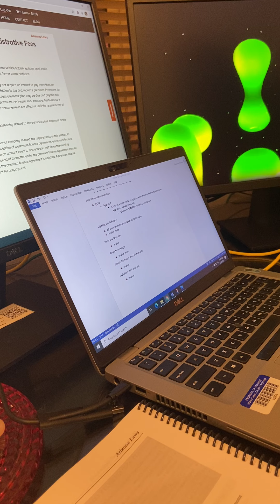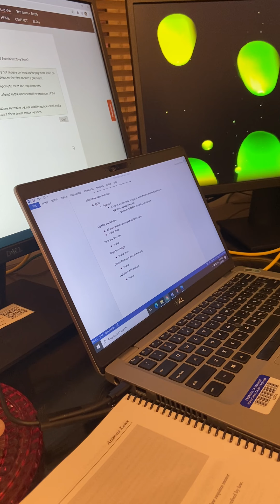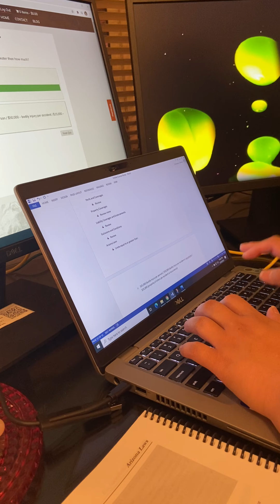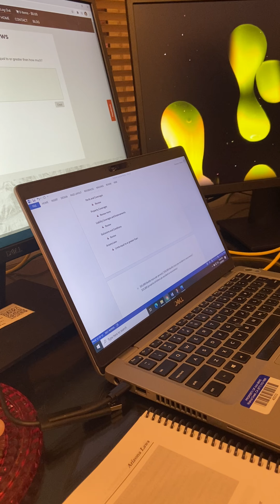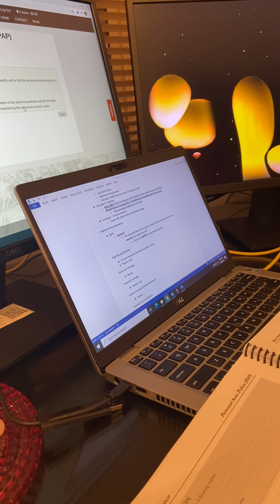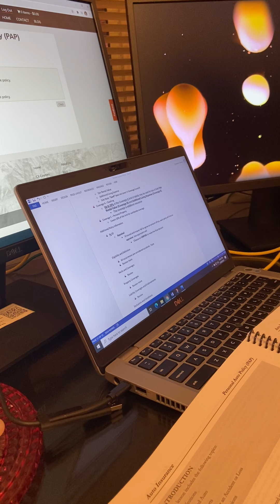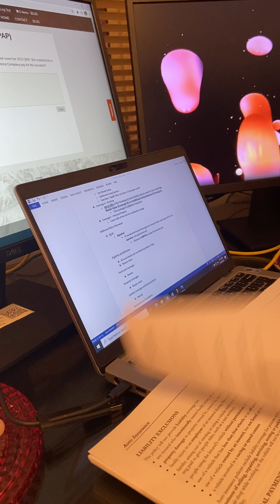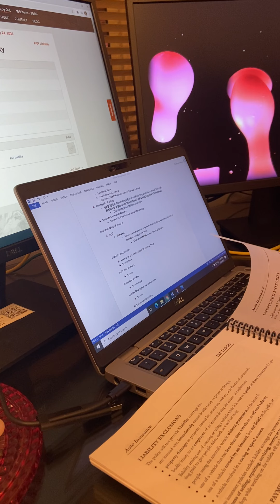Study with Me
Enjoy relaxing music while studying